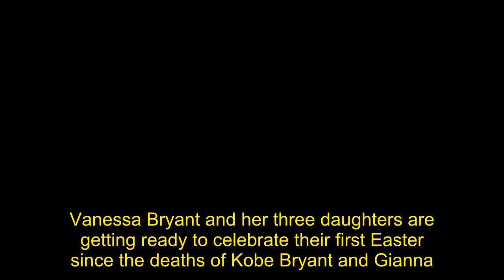Vanessa Bryant’s Daughters Bianka, 3, & Capri, 9 Mos, Laugh While Opening Easter Treats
Vanessa Bryant and her three daughters are getting ready to celebrate their first Easter since the deaths of Kobe Bryant and Gianna.    Vanessa Bryant is getting into the Easter spirit! The 37-year-old took to Instagram on April 11 to share the sweetest video of her young daughters Bianka, 3, and Capri, 9 months, opening some Easter treats one day early. At the start of the clip, Bianka attempts to break into a large Easter egg decorated with daisies, by tapping on it super gently with a toy hammer. The toddler, who wore long-sleeved pink pajamas with white love hearts, covered her eyes with cute protective glasses as her baby sis looked on with a confused expression.      After tapping on the egg to no avail, Vanessa said “I’ll help you,”, before using her strength to start cracking open the egg. “Oh look, there are treats inside, let’s see what’s in there,” the proud momma added. Vanessa then panned over to her youngest daughter as the baby girl let out a laugh with a huge smile on her face. “Is that funny Koko Bean? Is that so cute?” Vanessa cooed. As the sweet clip continued, Bianka looked confused by the contents of the egg until her mom revealed all of the sweets hidden inside the festive decoration. “Look, there’s chocolate,” Vanessa said, as her daughter’s face lit up.  “Can I eat it?” Bianka asked her mom adorably, to which she replied, “Yeah, baby bites.” Vanessa shared the clip with her 14.9 million Instagram followers, captioning it, “Easter Treats! Bianka & Capri,” with a bunny and an egg emoji. It comes one day before the trio, plus older sis Natalia, 17, will celebrate their first Easter since the tragic deaths of dad Kobe Bryant, and their sister Gianna.  View this post on Instagram  Easter Treats!🐰🥚Bianka & Capri 💕Thank you @jeffleatham A post shared by  Vanessa Bryant 🦋 (@vanessabryant) on Apr 11, 2020 at 10:43am PDT    The basketball legend sadly lost his life, alongside his daughter Gianna, in a tragic helicopter crash on Sunday, Jan. 26. The father-daughter duo were on their way to Kobe’s Mama Sports Academy in Thousand Oaks, CA for a practice when the crash took place. Kobe was 41 years old, and Gianna was just 13.